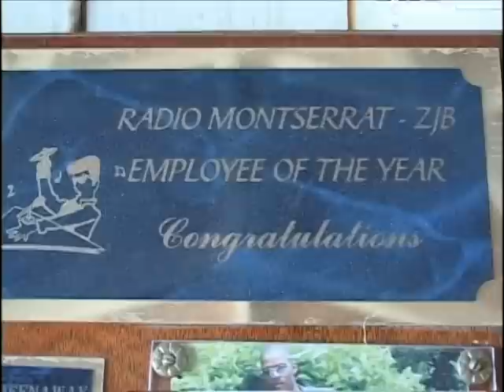Montserrat: Emerald of the Caribbean (Part 2 of 9)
This documentary focuses on the 2005 St. Patrick's Day festivities of the Caribbean island of Montserrat. The project was conceived and executed by Director David William Seitz, with the help of producers Alexandra Klaren Seitz, Erik Churchill, and Burke Olsen. Chris Campbell of Innova Recordings edited the final piece in 2007.